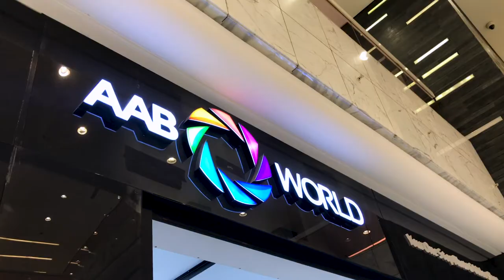تسوق في AAB World - ماجد الزعابي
في الحلقة الثانية من سلسلة تسوق في
AABWORLD
مع المبدع / ماجد الزعابي
ليعرفكم عن انواع طائرات التصوير الجوي ومميزاتها

يمكنك شراء المنتجات التي تم ذكرها في الحلقة من عبر الرابط التالي